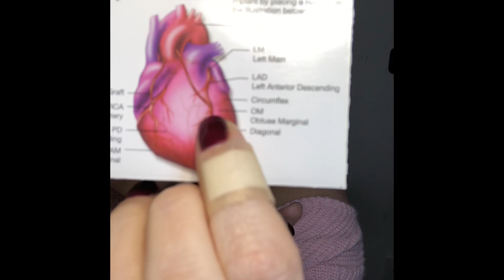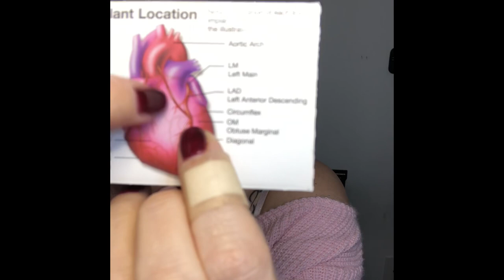My heart attack experience/ heart disease/ heart health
This is my experience when I had my heart attack. Signs and symptoms may not be what you think.